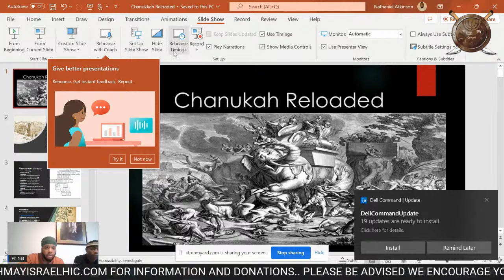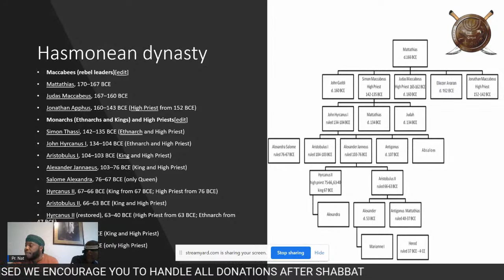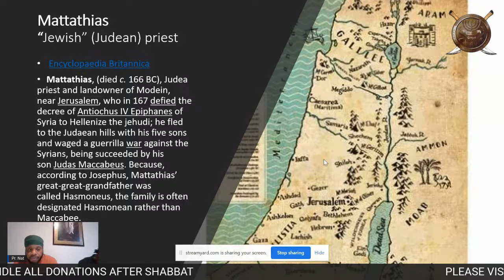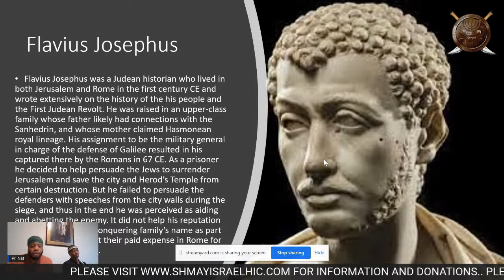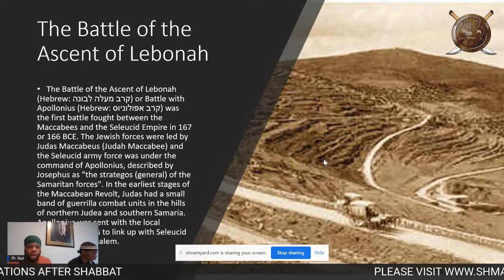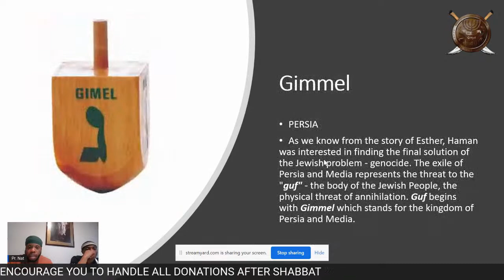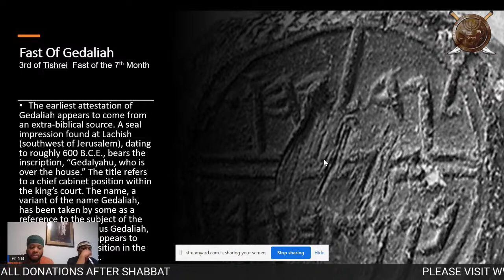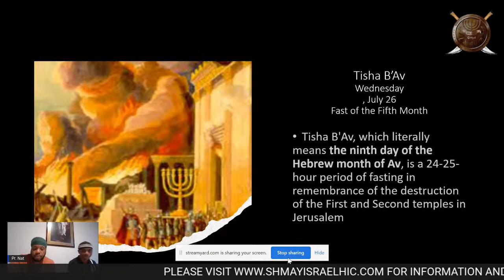SHABBAT AFTERNOON TEACHINGS